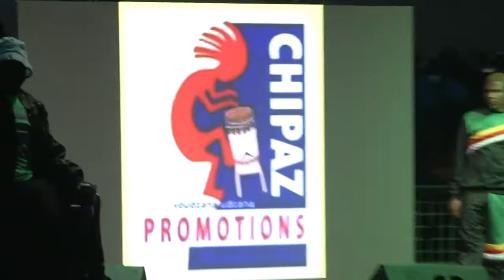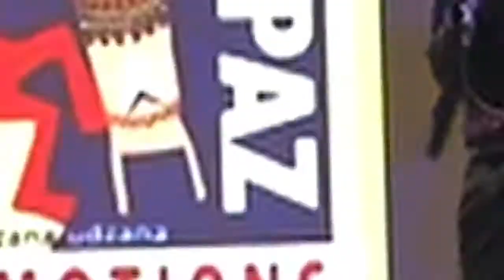Souljah Love memorial concert (Glamis Arena)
Concert in commemorartion of the passing of legendary dancehall artist, Souljah Love